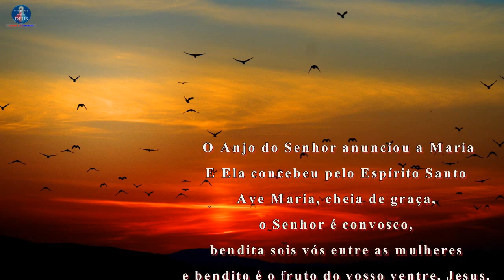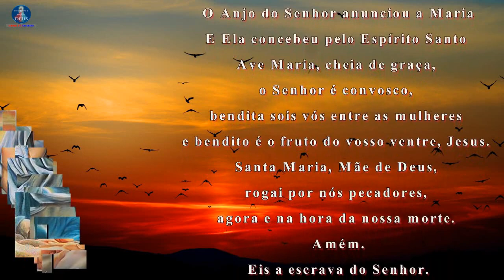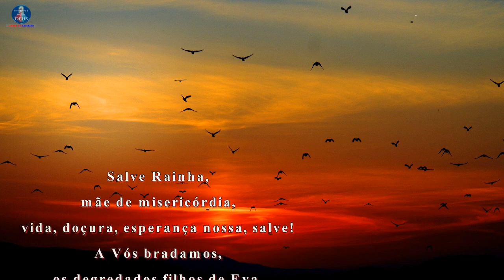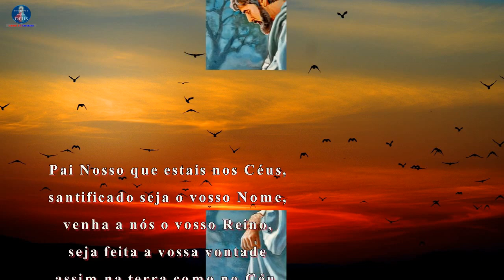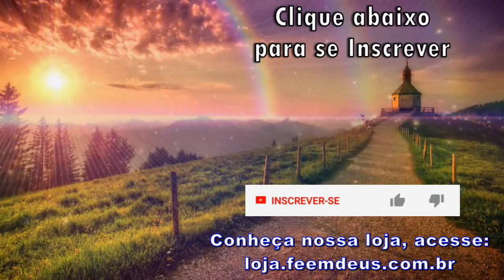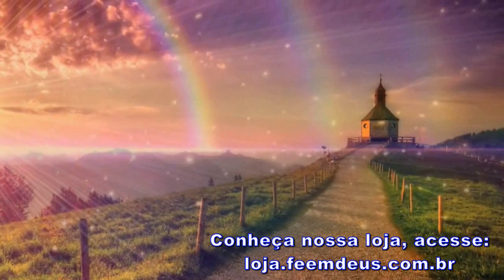Conversando com Maria - 11 de Maio de 2021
Reza-se o Ângelus, tradicionalmente, às 6 horas da manhã, ao meio-dia e às 18 horas. Muitos lugares preservam o costume de tocar os sinos das igrejas nestes horários, para lembrar a comunidade que está na popularmente chamada “hora da Ave-Maria“.

O Ângelus é composto por três invocações, cada uma com a sua respectiva resposta, e as três juntas descrevem o mistério da Encarnação do Filho de Deus. As invocações são acompanhadas de uma jaculatória, uma breve oração e três Glórias.

A Hora do Angelus (ou Toque das Ave-Marias, Hora das Ave-Marias), que corresponde às 6h00, 12h00 ou 18h00, relembra aos católicos, mediante meditação e orações, o momento da Anunciação - feita pelo anjo Gabriel a Maria - da concepção de Jesus Cristo, acreditada como livre do pecado original.

Ave Maria…

V. Eis a escrava do Senhor.
R. Faça-se em mim segundo a Vossa Palavra.
Ave Maria…

V. E o Verbo divino encarnou.
R. E habitou no meio de nós.
Ave Maria…

V. Rogai por nós Santa Mãe de Deus.

Oremos
Infundi, Senhor, como Vos pedimos, a Vossa graça nas nossas almas, para que nós, que pela Anunciação do Anjo conhecemos a Encarnação de Cristo, Vosso Filho, pela sua Paixão e Morte na Cruz, sejamos conduzidos à glória da ressurreição. Por Nosso Senhor Jesus Cristo Vosso Filho que é Deus convosco na unidade do Espírito Santo.